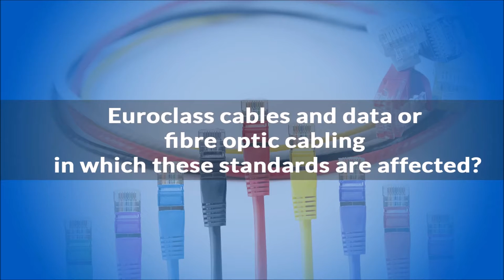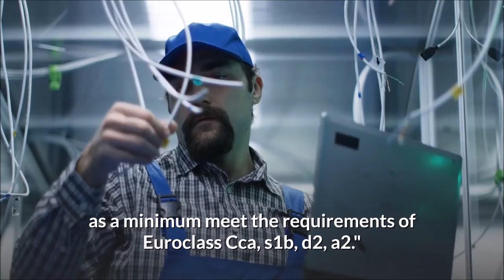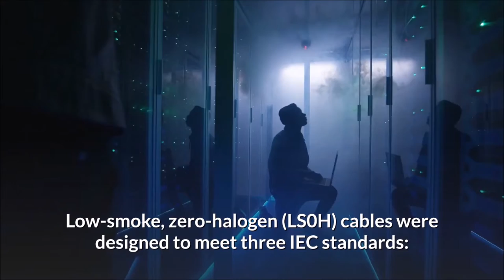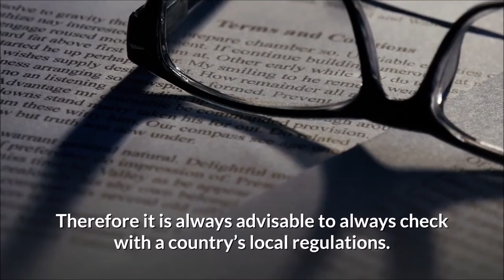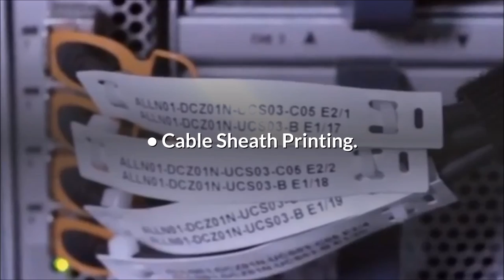Euroclass Compliant data cabling. (What is Euroclass data cabling)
Euroclass Compliant data cabling

 Do I have to install a Euroclass Compliant data cabling in data cabling installation
Euroclass cables and data or fibre optic cabling in which these standards are affected?
Euroclass cable
The requirement to install a Euroclass cable is to be compliant with BS 6701:2016+A1:2017
Therefore if you are not installing to this standard then the non-compliance is advised to be notified to the building owner. In such cases a fire safety report can be undertaken under BS9999 to look at ways to mitigate the risks
Communication cable
Assembly of suitably insulated coaxial conductors or twisted pairs of insulated conductors fabricated to meet transmission, mechanical and environmental requirements. Furthermore sufficient to allow conveyance of information between two points with the minimum of radiation
Assembly comprising one or more optical fibres or fibre bundles. Thus contained inside a common covering designed to protect them against mechanical stresses and other environmental influences. In addition retaining the transmission quality of the fibres
What is BS 6701:2016+A1:2017?
This is the British Standard associated with cabling and telecommunications equipment. It creates specifically a link from UK  electrical installation standards and how they apply to the cabling equivalents
To begin with it references telecommunication cables and their reaction to fire performance in regards to CPR (Construction Products Regulation)
“For new installations and the refurbishment or extension of existing installations within the external fire barrier of the building, installation cables which are subject to the CPR shall as a minimum meet the requirements of Euroclass Cca, s1b, d2, a2."
To illustrate this the Product sheet from the Excel Cabling Brand Manufacturer Highlights these changes and standard - CPR and BS6701:2016+A1:2017 At a glance...
What is CPR?
Specifically the ‘Construction Projects Regulation’ aims to break down technical barriers and provide a common technical language. Thus to assess the performance of construction products and to harmonise the rules for marketing these products.
Four Key Concepts of CPR:
• A system of harmonised technical specifications
• A framework of notified bodies
• A system of conformity assessment for each product family
• CE marking of products
Why is LS0H no longer enough?
Low-smoke, zero-halogen (LS0H) cables were designed to meet three IEC standards:
1. IEC60332: Flame Spread
2. IEC60754: Smoke Acidity
3. IEC61034: Smoke Emission
The CPR applies additional criteria and testing procedures to promote a more harmonised standard to describe a cable’s reaction to ¬fire.
Are all cable types required to comply?
• The CPR applies to all permanently installed cables within a building; communication, power and control cables in fixed installations.
• There is no distinction between copper and fibre, or shielded and unshielded cables.
• The only exception is patch leads, which are not within scope of CPR.
So, which CPR Euroclass Cable should you choose?
Different Member States require different CPR classification levels for various applications. Furthermore member State may implement the standard in line with their regional requirements.
For instance, hospitals require a B2ca rating in some countries, but only a Cca rating in others.
In this case to achieve standards compliance in the UK, it is important to choose a cable with a CPR Euroclass of a minimum of Cca, s1b, d2, a2 - as stipulated in BS6701:2016+A1:2017.
Likewise this applies to any new installations or the refurbishment and/or extension of existing installations within the external fire barrier of the building.
Therefore it is always advisable to always check with a country’s local regulations.
Where can I locate the requirements of the standard compliant Euroclass cable?
• Product Data Sheets
• Product Packing Labels
• Cable Sheath Printing

Price Differences of Euroclass cable
Cca and B2Ca euroclass cable due to their superior fire rating are naturally a more expensive material acquisition than the standard LSOH cable or PVC versions. In some cases this may be 30-40% in cable material costs.
If comparable quotes show one to be significantly lower in price it's advisable to check that the correct cable specification has been quoted